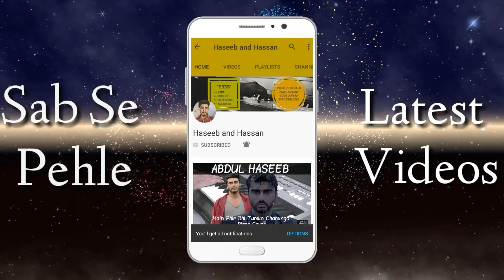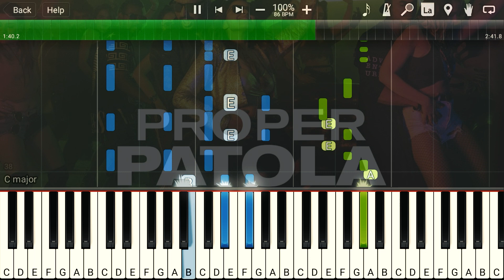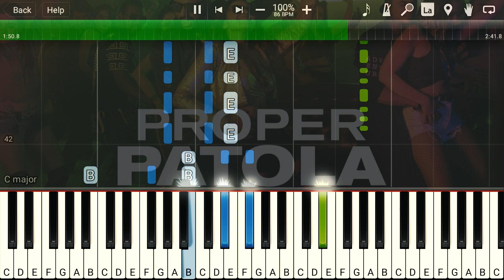Proper Patola Piano Tutorial | Namaste England | Arjun | Parineeti | Badshah | Diljit | Aastha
Proper Patola Piano Tutorial | Namaste England | Arjun | Parineeti | Badshah | Diljit | Aastha New Song

If Your Want Piano Midi File | Piano Notes | Sheet Music of any song, please visit our

Presenting the Piano Tutorial of Biggest Party Number of the season – Proper Patola!. This sensational track stars Arjun Kapoor & Parineeti Chopra who keep us hooked with their uber cool moves and sizzling hot chemistry along with Badshah who adds the ultimate spark!

Easy Piano Tutorial by AbdulHaseeb | Haseeb and Hassan.

Addl. Programming: Meet Sehra
Singers: Diljit Dosanjh, Badshah, Aastha Gill
Rap: Badshah
Mixing: Aditya Dev

Proper Patola Song Piano Cover : Coming Soon

IF YOU WANT TO LEARN PIANO AND WANT TO PLAY YOUR FAVOURITE SONGS ON PIANO. ITS THE BEST PLACE FOR YOU TO LEARN.